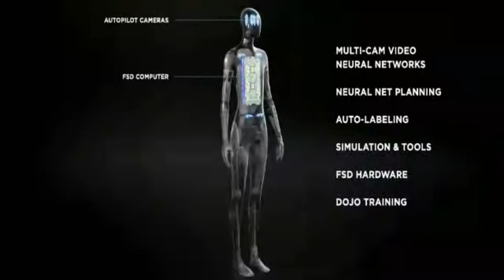Tesla's Next-Gen Robot Shocker: Musk's December Surprise Packs 3 Game-Changing Upgrades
Tesla is set to shock the world again with its next-generation robot! Elon Musk has teased a December surprise, and it's packed with three groundbreaking upgrades that will redefine robotics. In this video, we’ll dive into what these upgrades are, how they could revolutionize automation, and what it means for the future of Tesla’s robotics division. Don’t miss this exclusive look into Tesla’s next big move and how it could change everything!